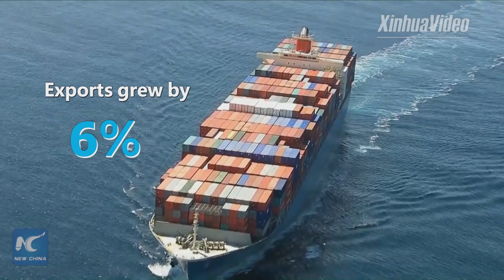China's foreign trade surges in July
Latest customs data show China's foreign trade surged in July as export and import growth accelerated. Click for more.